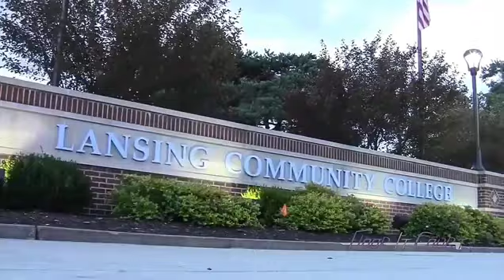2 Girl Bouncing on Space Hopper